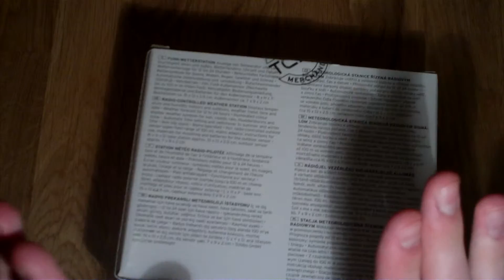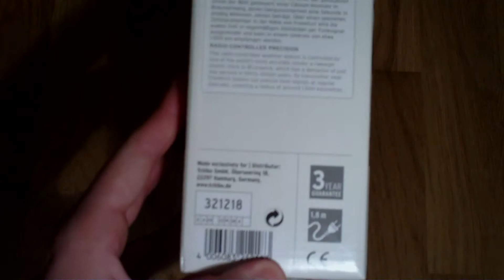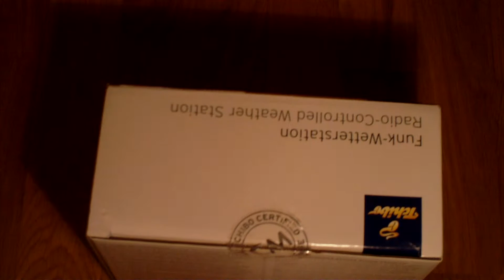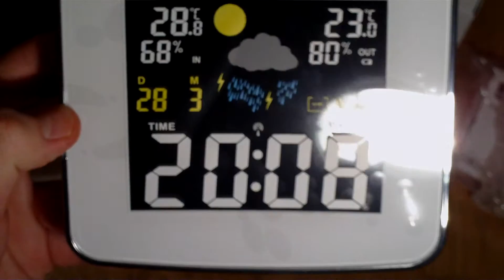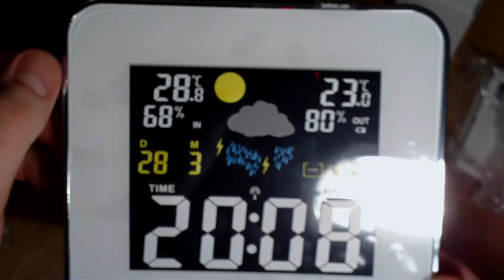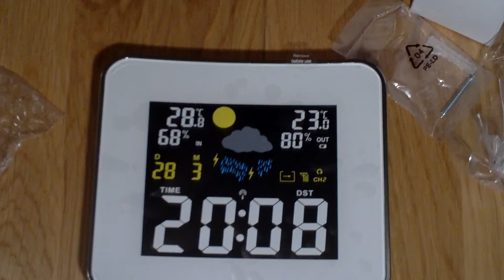Unboxing Tchibo Meteostation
Unboxing základnej meteostanice z Tchibo. Počkať z Tchibo?! Veď tam predsa robia kávu :D